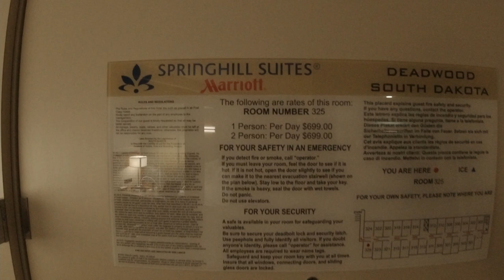TripHome - Denver to Deadwood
Just me driving home to see family